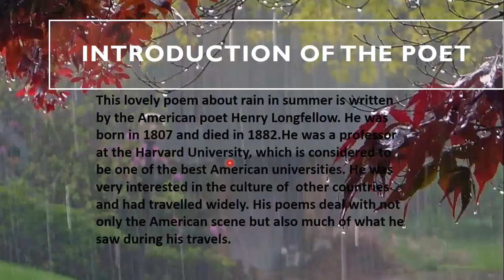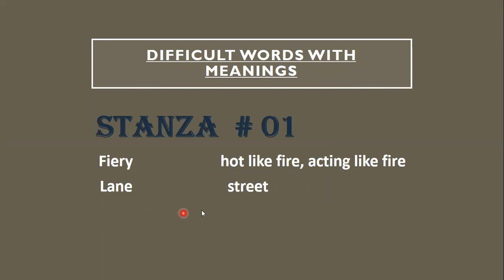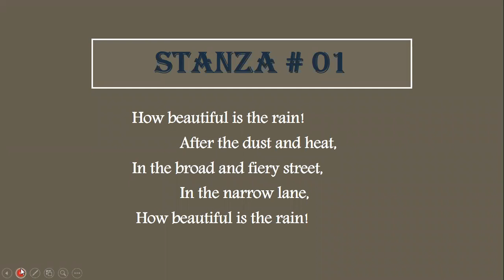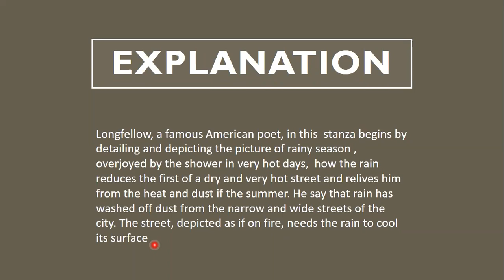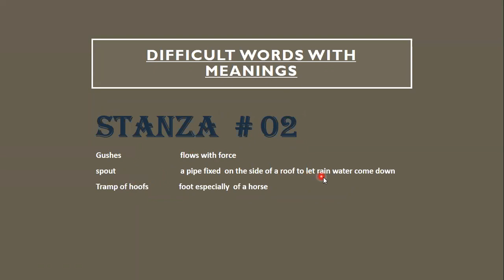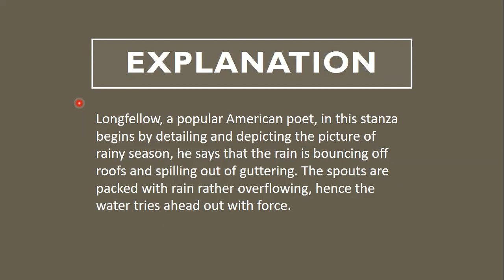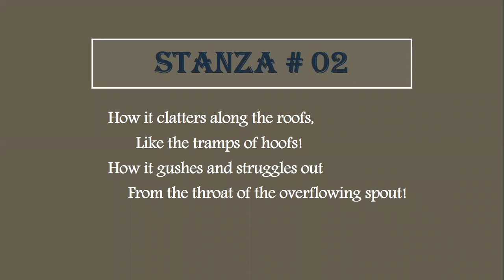LECTURE # 37, ENGLISH LITERATURE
CLASS IX
LESSON # 11
RAIN IN SUMMER (poem)